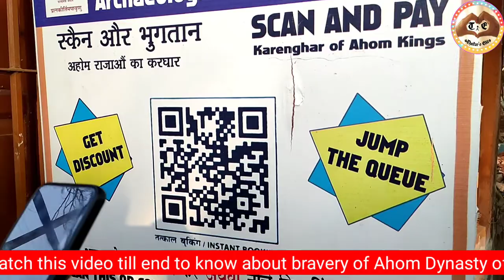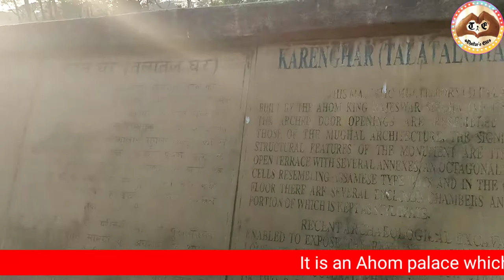Talatal Ghar//Royal Palace of Ahom Kingdom//Built For Military Purpose//Sibsagar Assam🏞️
Hello Friends...Our team is here with informative video on Tolatal Ghar in Sibsagar district of Assam.Title is:

Talatal Ghar translates to a ‘house under the ground’. It is an Ahom palace which has 7 levels, but 3 of the levels are under the ground. The palace is also the source of two secret underground passages and was used to escape invasions and seek reinforcements from the surrounding kingdoms. The purpose of Talatal Ghar was military rather than as a luxury. It was built during the rule of king Rudra Singha. The underground sections and passages are now sealed and off-limits for the public.

कैसे और कब जाएं?

निकटतम हवाई अड्डा जोरहाट यहां से 75 किलोमीटर तथा डिब्रूगढ़ हवाई अड्डा 95 किलोमीटर दूर है। हवाई अड्डे से टैक्सी की सुविधा भी उपलब्ध है। सिमलगुरी निकटतम रेलवे स्टेशन है जो शिवसागर से तकरीबन 17 किमी दूर है। राज्य के सभी प्रमुख स्थानों से शिवसागर तक बस और टैक्सी की सुविधा उपलब्ध है। वैसे तो यहां आने का आदर्श मौसम जाड़ों में माना जाता है, लेकिन गर्मियों के मौसम में भी यहां पर्यटकों की भीड़ देखी जा सकती है।

Tourist places in Sibsagar
Talatal Ghar in Sunahara
Karen Ghar of Ahom Dynasty
Military Purpose of Talatal Ghar
Best places to Visit in Assam
History of Ahom Kingdom
Joysagar
Places to Visit in Sibsagar
Important Tourist places in Sibsagar
Ahom Architecture
Who fought against Mughal in Assam